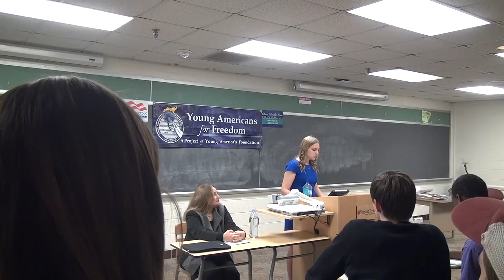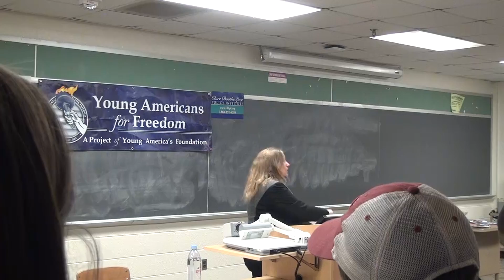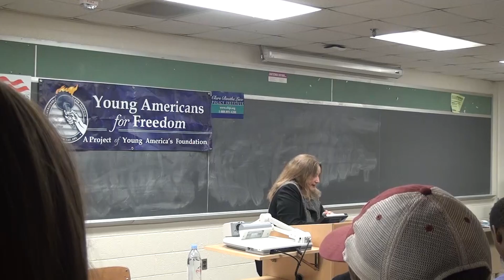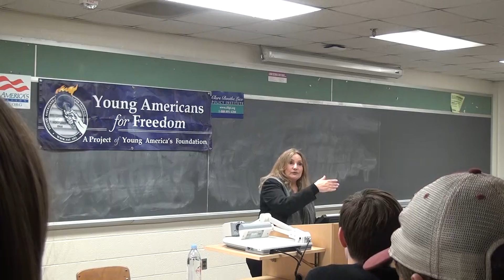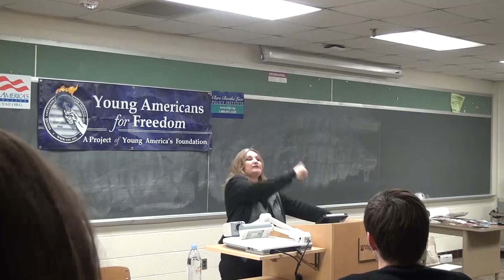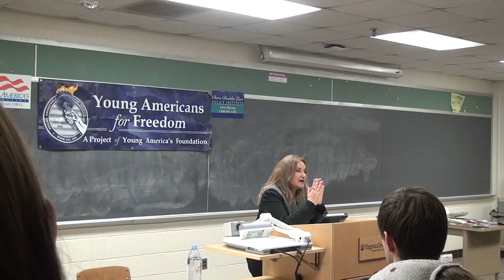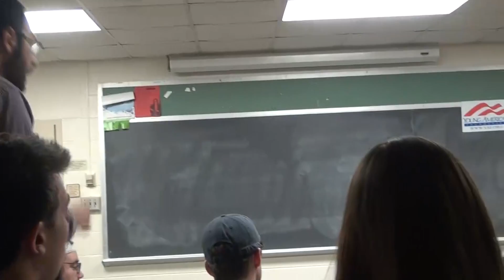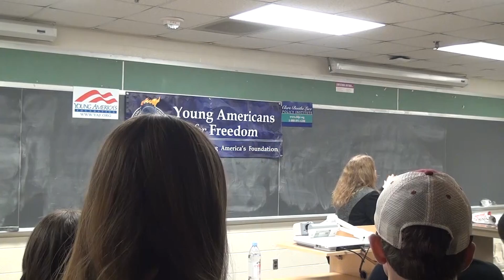Radical Islam and Sharia Law Unveiled: Nonie Darwish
On Wednesday, October 26, Virginia Tech students gathered for a lecture on “Radical Islam and Sharia Law Unveiled.”

The speaker, Nonie Darwish, was born in Cairo, Egypt, and raised in the Muslim faith. She knows first-hand what it is like to be a woman in a Muslim country and speaks out about Sharia law across the U.S. and in her books.

Despite Nonie’s first-hand experience, student snowflakes tried to shut out her criticisms of Islamic ideology. Apparently too fragile to hear her point of view, students protested the event beforehand and organized a safe space to take place during the event.

Nonie began her lecture with this important caveat: In criticizing Islam, she is criticizing the Islamic ideology in the same way as those during 20th Century world conflicts criticized Germany’s Nazi ideology and Soviet Russia’s Communist ideology. It is not a criticism of the Muslim people, any more than earlier criticisms were of the German or Russian people. Nonie has consistently asserted, in her books and speeches, that the governance principles of Islamic Sharia law and the governance principles of American Constitutional law are wholly incompatible and as irreconcilable as American democracy was/is to Nazism and Communism.

During the lecture, one man in particular took offense to Nonie’s words. The president of the Islamic Society of New River Valley confronted Nonie during the Q&A, calling the lecture “one of the most inaccurate descriptions on a topic I’ve ever heard in my life.” He and Nonie exchanged heated words before he stormed out of the room, slamming the door and threatening that the University president would hear about the event.  A short video clip of that encounter is found